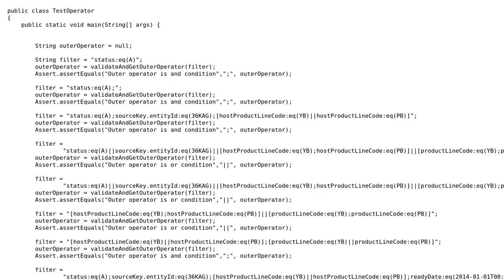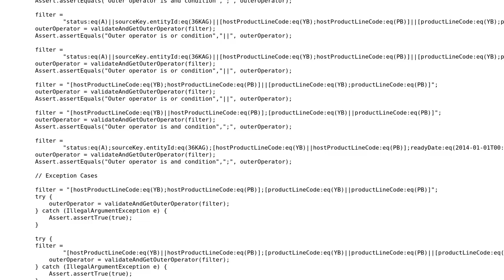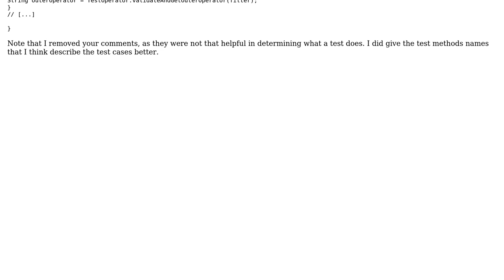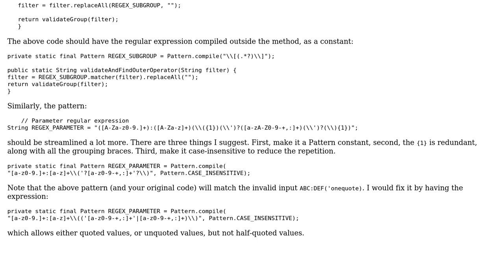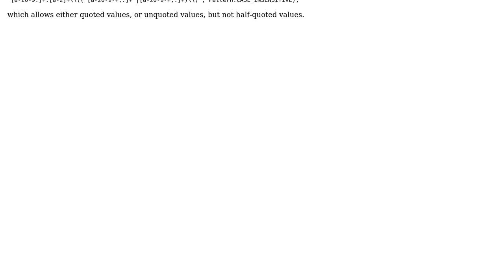Finding logic operators (2 Solutions!!)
Finding logic operators

With thanks & praise to God, and with thanks to the many people who have made this project possible! | Content (except music & images) licensed under CC BY-SA | Music | Images & others | With thanks to user tim user srinivasa Kankipati user rolfl and the Stack Exchange Network Trademarks are property of their respective owners. You are responsible for your own actions.